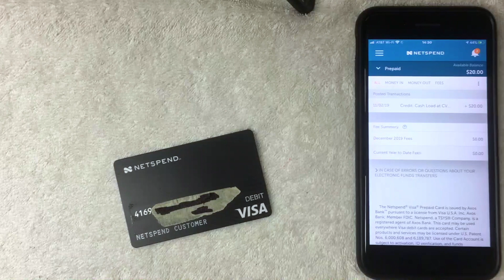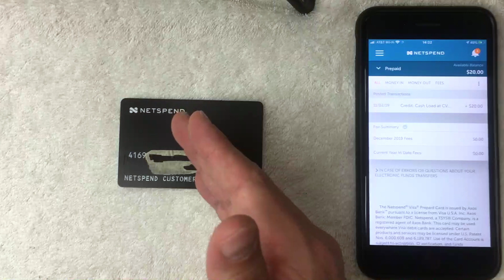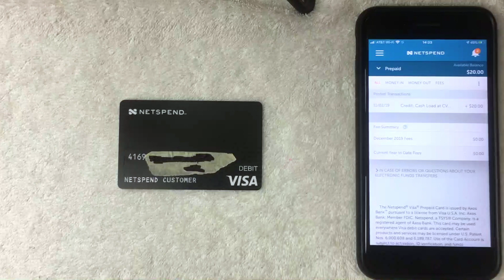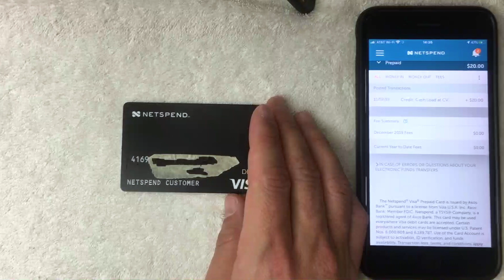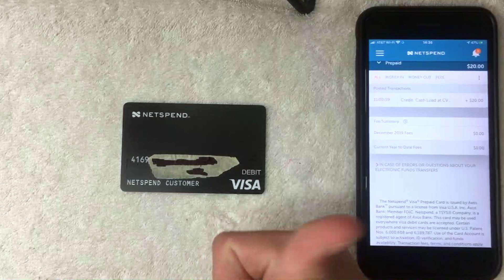✅ Is Netspend Prepaid Debit Visa Good For Your Minor Kids Under 18 🔴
A reloadable prepaid card with the convenience, freedom, and control you need.
get paid faster icon
Get paid up to 2 days faster with Direct Deposit℠.
Get your paycheck or government benefits up to 2 days faster than a paper check with Direct Deposit.

 payback rewards icon
Earn cash back with Payback Rewards℠.
 anytime alerts icon
Know the moment your money arrives with Anytime Alerts™.[4]